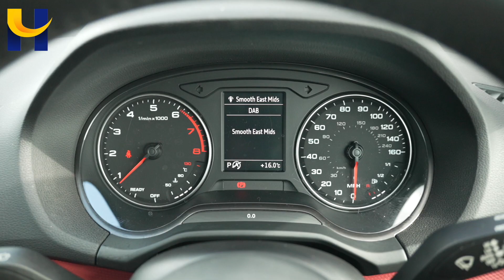AUDI Q2 HX17UHV